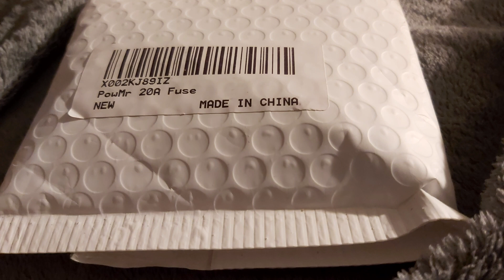SOLAR | WHY YOU NEED TO GET MC4 FUSED POSITIVE CONNECTORS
Welcome to the channel, featuring  SOLAR ~ REVIEW ON

My  name is Albert, back in 2021 started with my very first project in solar in my SUV. Then soon after that in my home with my AVSGEN project. My other plans were to build a self contain solar water sprinkling system here. I have other ideas and projects but it cost money to build them. That's my delay. Please free to learn as I did from scratch 4 years ago. I still have everything I've built solar wise still operation as of 2024.